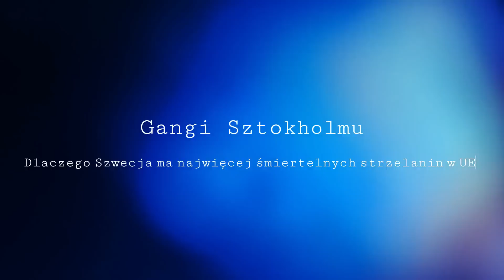Gangi Sztokholmu Dlaczego Szwecja ma najwięcej strzelanin śmiertelnych w UE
Jak powstały szwedzkie utsatta områden, czyli obszary wykluczenia społecznego i finansowego?

Dlaczego Szwecja mierzy się z ogromną ilością śmiertelnych strzelanin?

Jak walczą sztokholmskie gangi i co było genezą ich konfliktu?

„DELIKT – szwedzka kronika kryminalna”, to podcastowy projekt tłumaczeniowy, obejmujący serię odcinków o wybranych wydarzeniach ze szwedzkiego świata zbrodni oraz o interesujących zjawiskach oraz problemach społecznych tego kraju. Tłumaczę szwedzkie podcasty, programy telewizyjne, fragmenty akt sądowych, artykuły prasowe oraz fragmenty literatury non fiction, by umożliwić polskim słuchaczom poznanie tych fascynujących historii.